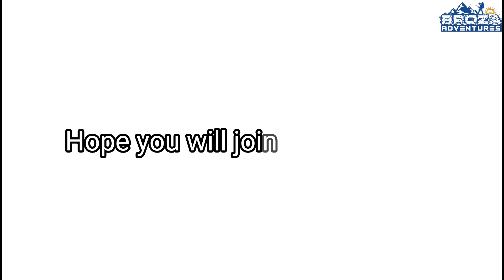Manali Trekking Camp | Complete Guide | Student Program | Himachal Pradesh | BROZA ADVENTURES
this video is all about Trekking and Camping in Manali, Himachal Pradesh. in this video we describe everything detailed itinerary About Adventure trip in Manali Himalayas, watch full video to know about everything.
thanks !
Video Clips:-
0:00 Solang Valley Camping
0:17 Arrival at Manali Solang Valley
0:25 River Crossing
1:00 Solang Valley Waterfall
1:12 Rappelling
1:22 Anjani Mahadev Trek
1:45 Anjani Mahadev
1:54 trek to High camp
3:10 Tent pitching
3:50 Lecture
4:18 Snow Trek
4:38 Fun Game
5:59 Snowfall
6:16 Campfire
6:30 Morning View
6:41 High' Camp View
7:20 BROZA ADVENTURES
7:25 Way back Home
8:38 Sliding
9:52 Students Review
All The Equipment I use for Videos-
● Vlogging Camera
● Main Dslr
25mm Lens
● GoPro Mounts
● Zoom Handy H1
● Main Headphones
Company Name - MONAL ADVENTURE & BROZA ADVENTURES
Follow our business Page:-
▶MONAL ADVENTURE